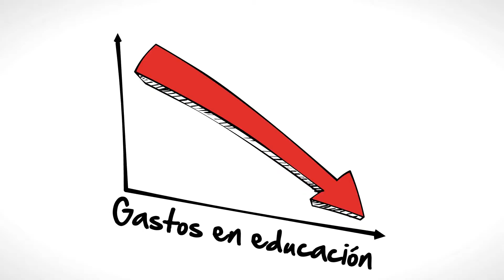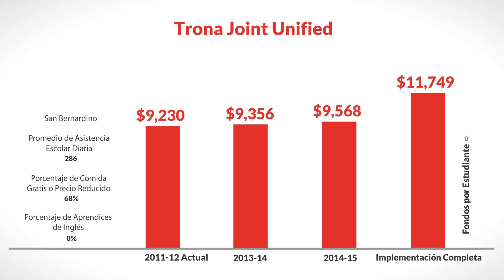LCFF for Trona Joint Unified